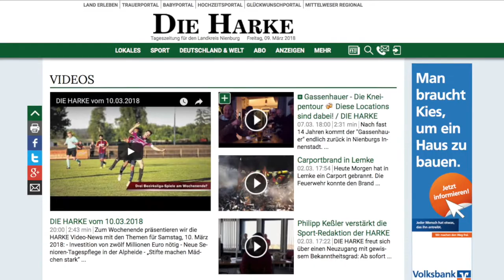DIE HAMS vom 28.10.2018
Zum letzten Mal zur Sommerzeit präsentieren wir euch eine neue Ausgabe der HARKE Video-News. In der HARKE am Sonntag erwarten euch folgende Themen:

- „Schräge Vögel“ und offene Geschäfte
- Endlich den Weg gefunden
- Getreide und Äpfel verarbeitet
- Glitzernde Weihnachtswelt
- Mordgeschichten im Güterschuppen
- 5 x 4 Karten für den „Winterzauber“
- Fünfte Auflage des Oliver-Mini-Cup